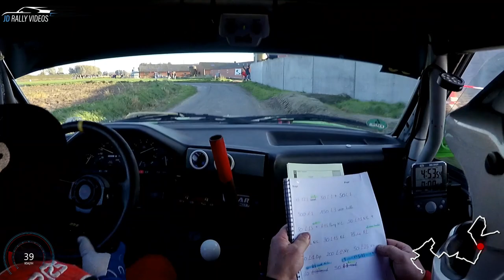Hemicuda Rally 2021 onboard KP 7 Kortemark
Onboard Bij Kenneth Geldhof & Dario Geldhof.

Hemicuda Rally 2021 Kp 7 Kortemark.

BMW E30 met startnummer 86